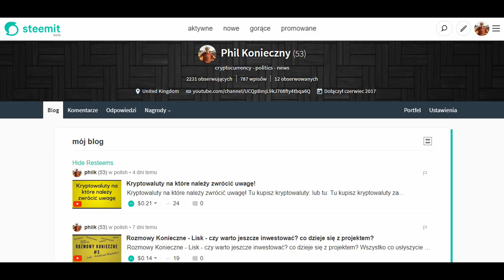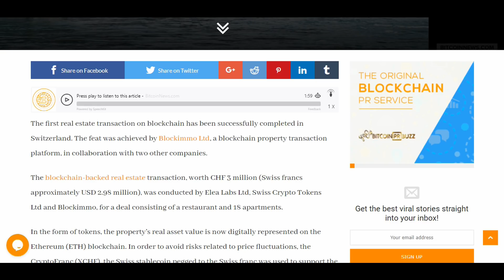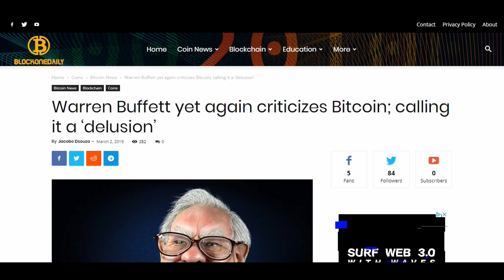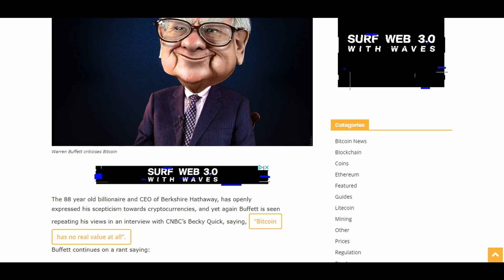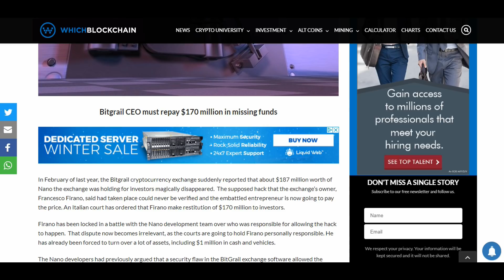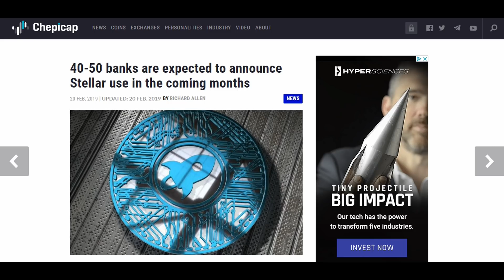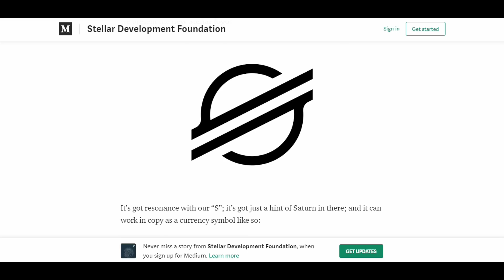Cryptocurrency News 17.03 - Bitcoin Litecoin Stellar Germany Texas France Anonymous crypto ban